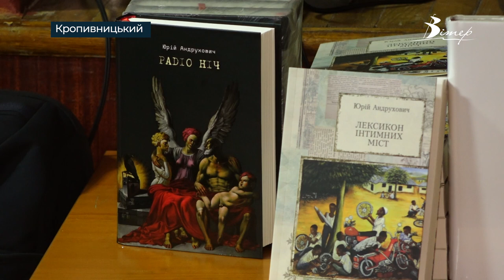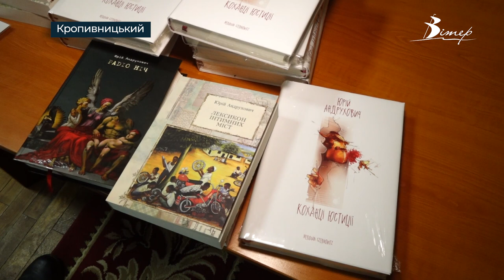Письменник Юрій АНДРУХОВИЧ представив НЕОПУБЛІКОВАНІ ТВОРИ у Кропивницькому | телеканал Вітер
Літературний вечір з поетом, прозаїком та письменником Юрієм Андруховичем відбувся у Кропивницькому. Під час зустрічі письменник розповів, що працює над текстами, роботу над ними розпочав за кілька днів до повномасштабного вторгнення росії в Україну. Чи будуть вони опубліковані - ще не вирішив. Втім, зачитав одне неопубліковане оповідання.